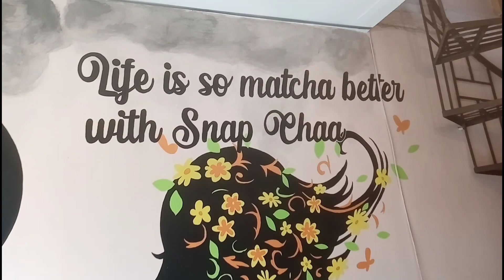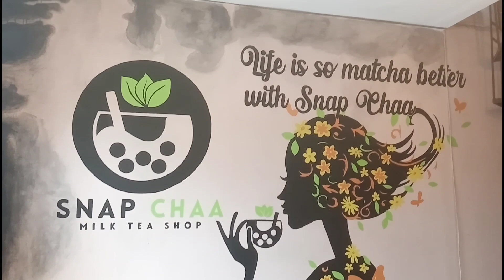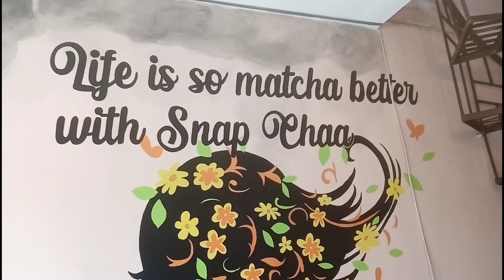Nachos and Frappe ' ll Food Trip @ Snap Chaa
We craved for nachos and some drinks. So, we ended up having snacks at this cute milk tea house. Foods here are delicious and affordable.